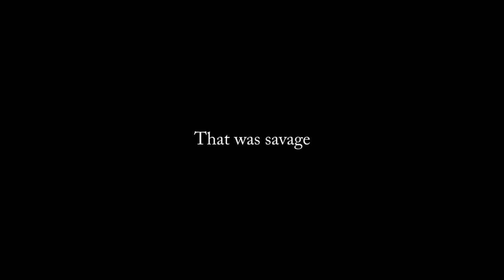How To Say (That was savage) In Spanish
How to say that was savage in spanish. This is a three word phrase. It is word for word. Eso fue salvaje.